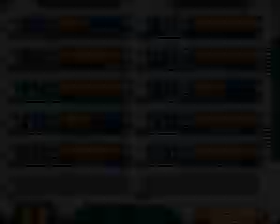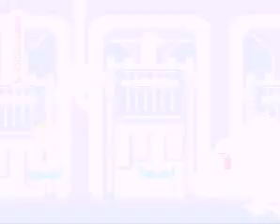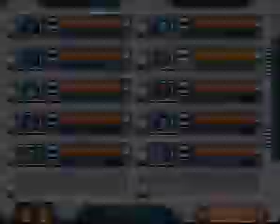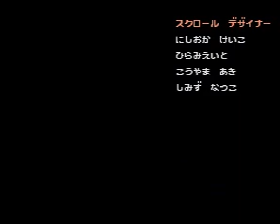Rockman & Forte (SNES)- Forte Playthrough, Part 4 FINAL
Really long, and I died a bunch of times- but this wasn't posted to show how great I am at this, anyway. At the last second I decided not to split the first two King stages from the Wily stage. Doing so might have made the video length more manageable.